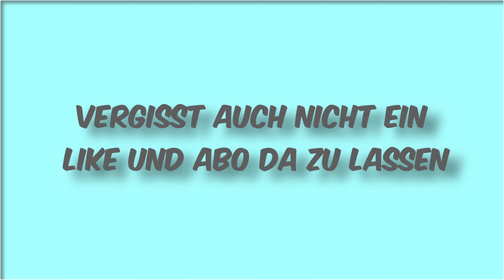1.19 SkyWars auf RoyalPixels.de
Öffnen

Titel: 1.19 SkyWars auf RoyalPixels.de

Server IP: RoyalPixels.de
Game Mode: 1.19+ SkyWars
Client: BLC 3.0

EQUIPMENT
Maus: Roccat Kone Air
Tastatur: Keychron V1
Cam: Razer Kyro X

Mit Code "M4kEagle" sparst du 20%!